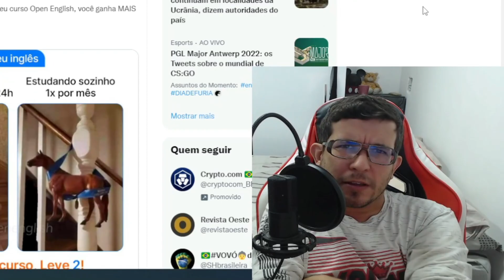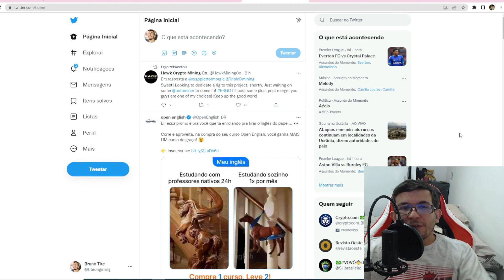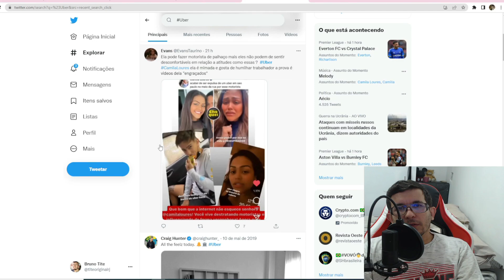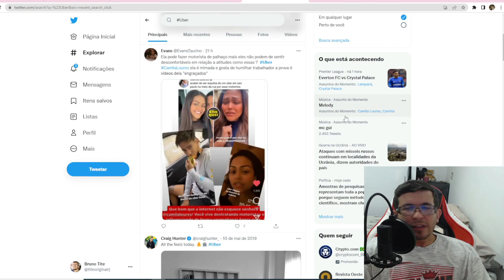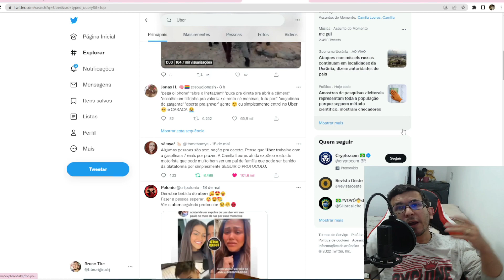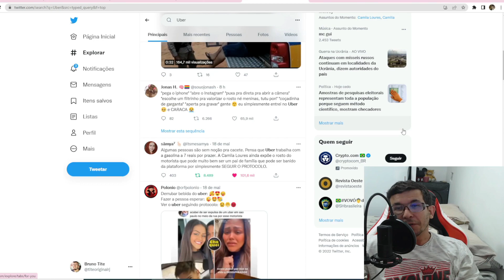MOTORISTA DA UBER E CAMILA LOURES UBER SE PRONUNCIA - REAGIMOS A RESPEITO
Reagimos a respeito dessa treta envolvendo motorista da Uber com Camila Loures na qual camila loures diz ser expulsa pelo motorista da Uber.

Meu Canal Secundário, de Gameplays, noticias e videos.

📲 Contatos empresariais

Bitcoin:
18UtEwQ6QbegX1rNvFPGtc9Yhf9LXb2dGk

Monero:
837kmEW7FAmeG5HDo5hu25aa2KzMHMzHU7JMJDxc429AMqPApxLkUdoVQAttCbRwcDTpwRqTXwtNXgDhuQiPmhFK7GKYHt2

Ethereum:
0x87222e5170ad38c96c76d962df58394133b35493